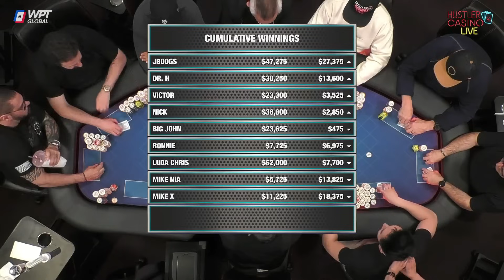【必看德州扑克】“别小声嘟嘟，把嘴张开敢吗？“ ”看我口型：比！你！大！“超高额德州现金桌，19季71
Hustler 超高额现金桌 精彩集锦
扑克 poker 德州扑克 赌博 gamble 现金桌 cashgame 高额 high stakes#highlights#集锦#体育#sport#美女#tom dwan#传奇扑克